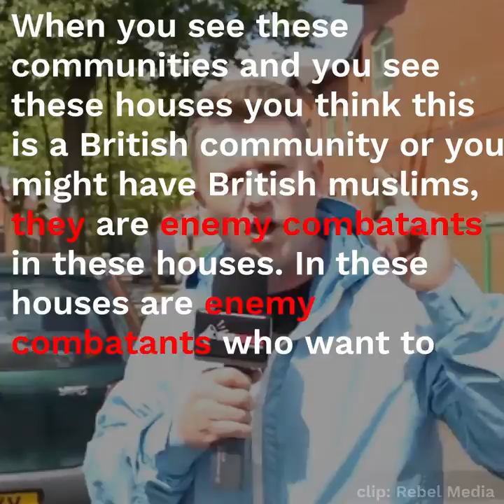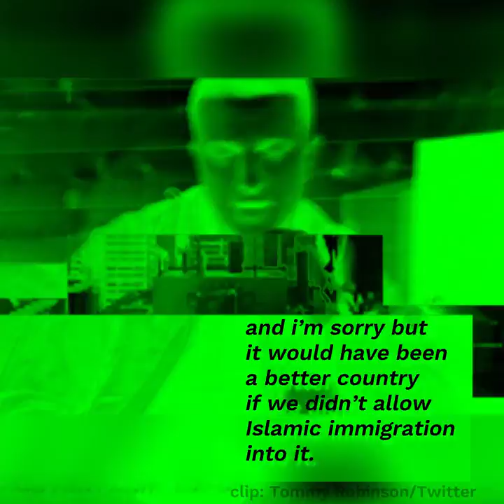'Tommy Robinson' is a Threat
'Tommy Robinson' isn't just a racist, a thug and an ex-BNP member.